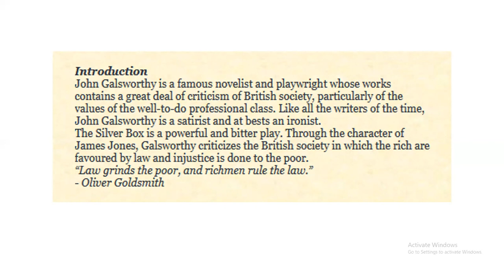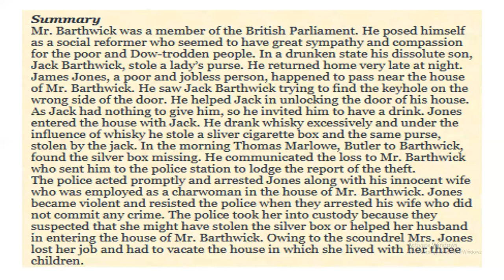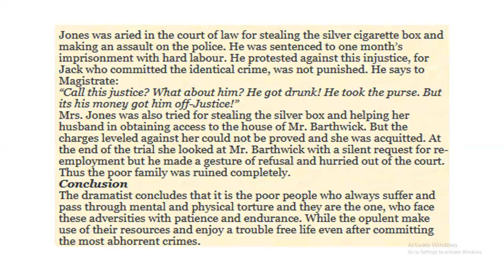The Silver Box Second Year Sindh Text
In the play, the disappearance of a cigarette box (the silver box) leads to a comparison of the behaviour of the son of a prosperous politician, with that of an unemployed man, and the exposure of attitudes of different social classes.